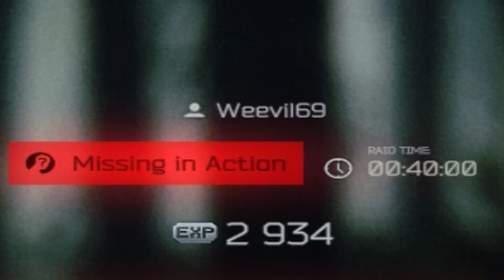The Great Escape (Tarkov 3)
.1 Seconds to Late